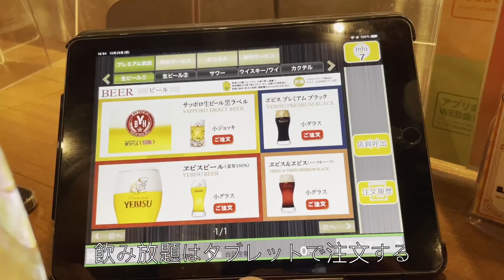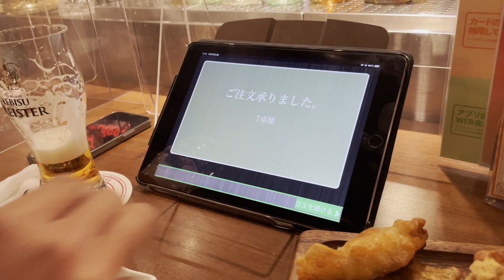【飲み放題】クリスマスに恵比寿ビヤホールで乾杯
毎日宴会夫婦のVlog🍻
これから趣味をどんどん投稿していきます！
毎日ランニング🏃‍♂️🏃‍♀️
毎日ビール🍺